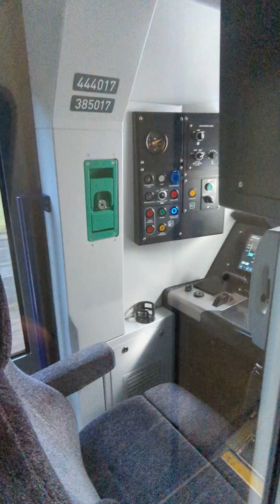385 cab Vue